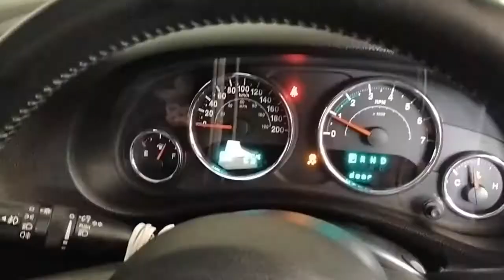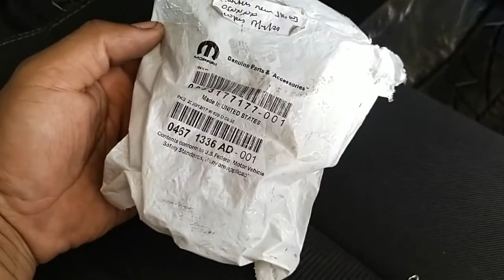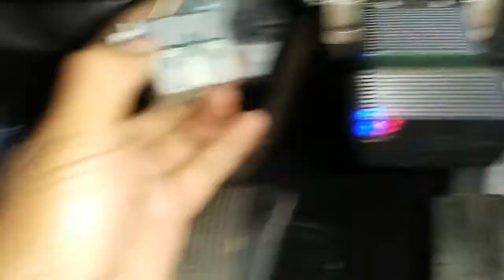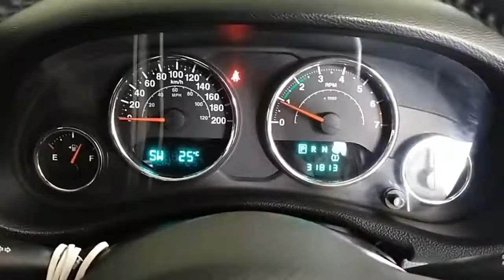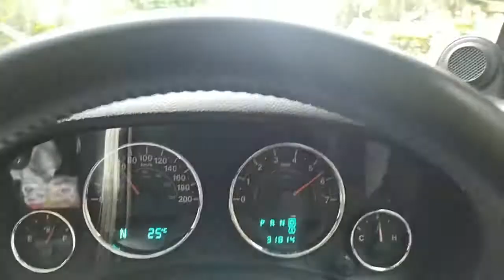DTC : C1000 Brake pedal switch 1 circuit performance (indikator tracktion on)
Video ini memberitahukan cara pergantian brake switch mobil Rubicon tahun 2012.

Brake switch no part : 04671336AD